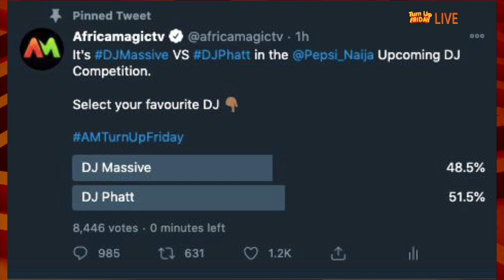DJ Phatt VS DJ Massive – Turn Up Friday | Africa Magic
It was an intense session as DJ Massive and DJ Phatt went face to face in the Pepsi Upcoming DJ Competition where DJ Phatt came out victorious.